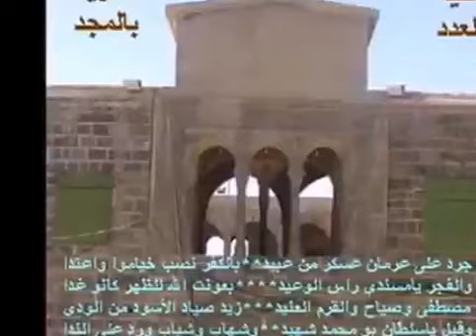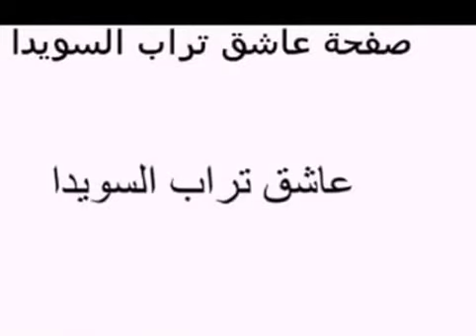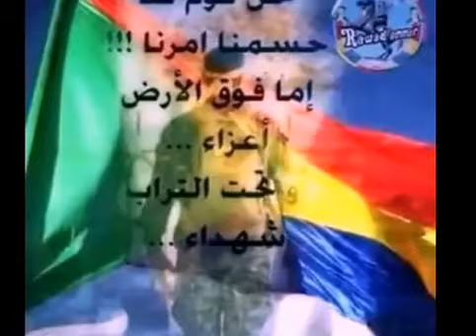مواقع فرسان بني معروف لم الشمل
فرسان بني معروف